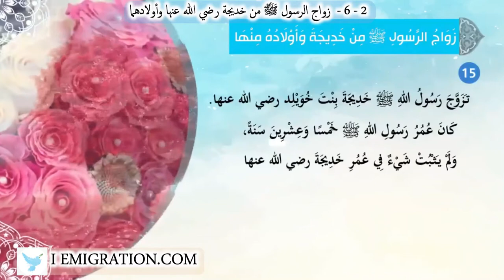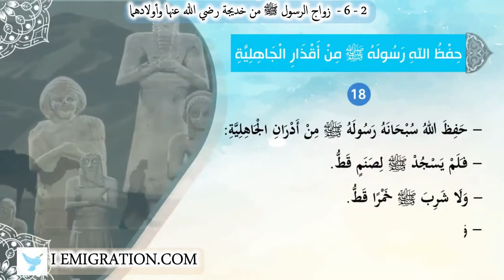6 2 زواج الرسول ﷺ من خديجة رضي الله عنها وأولادهما